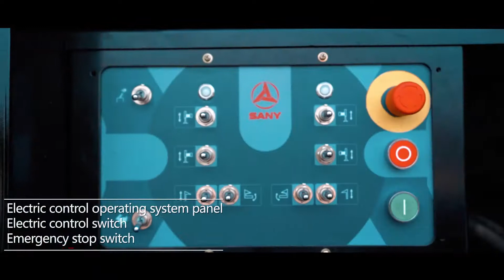PALFINGER SANY SPC500E